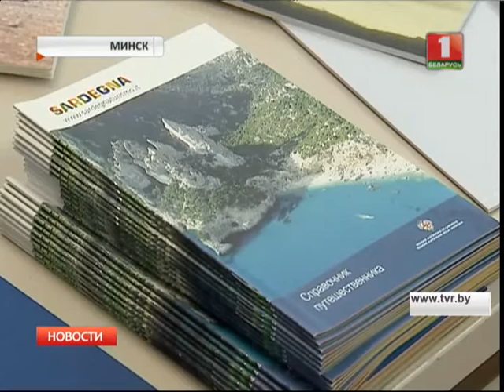"15/11/2015 Сардиния Глобал" начинает подготовку специалистов в сфере туризма.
15/11/2015 Servizio Primo Canale TV Bielorussa dedicato alla cooperazione sardo bielorussa: l'Ente Sardegna Global inizia la formazione di specialisti nel settore del turismo.